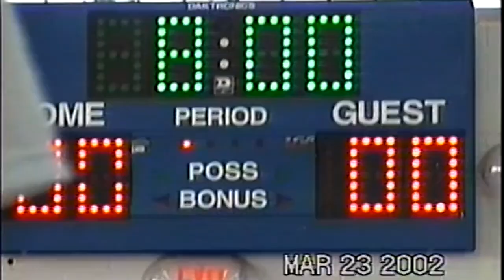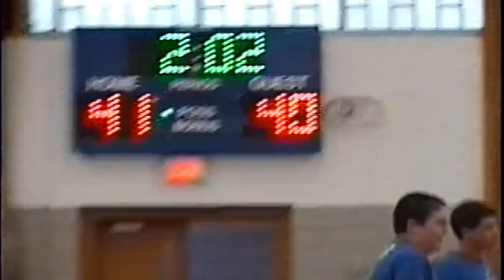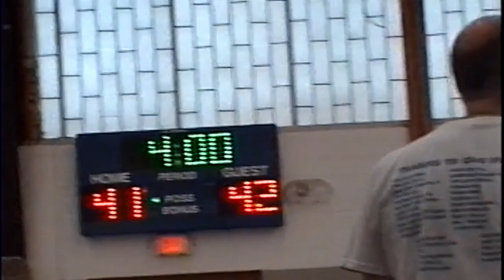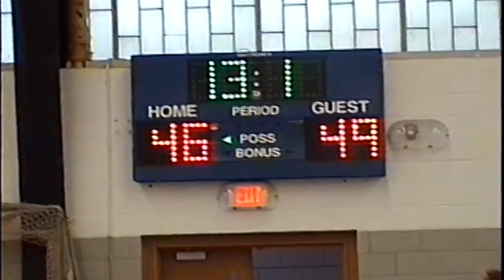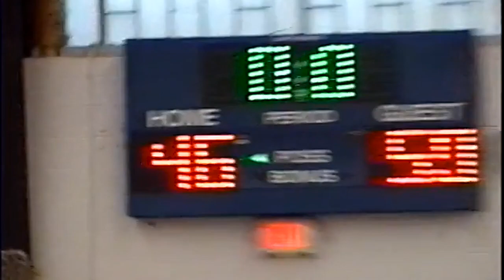2002-02 Pat CommEd